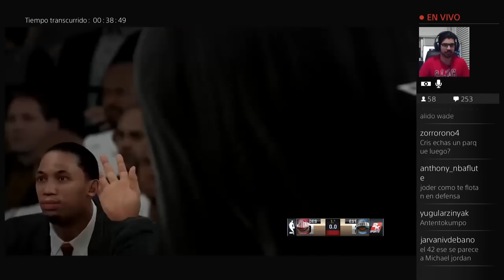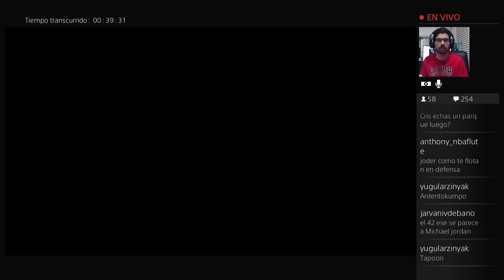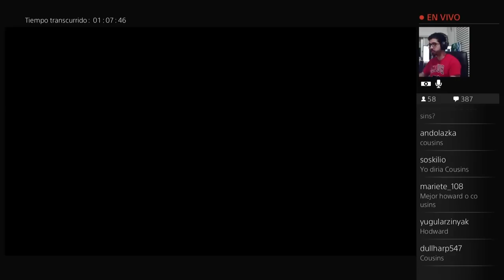NBA 2K15 Mi Carrera - ALL-STAR Game en DIRECTO #125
- PSN: Aircristian